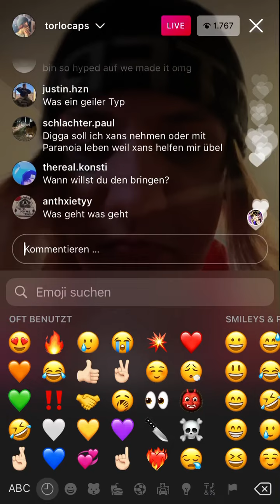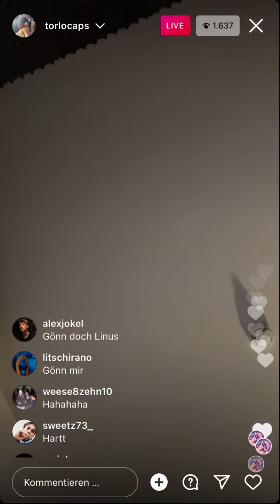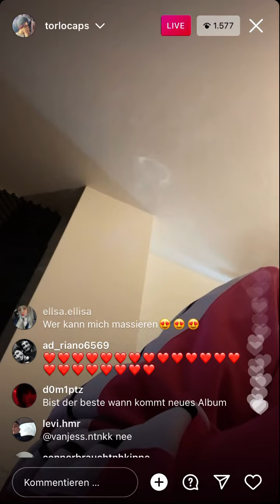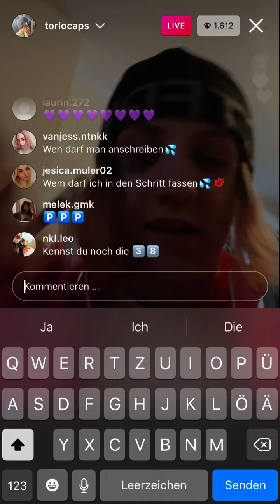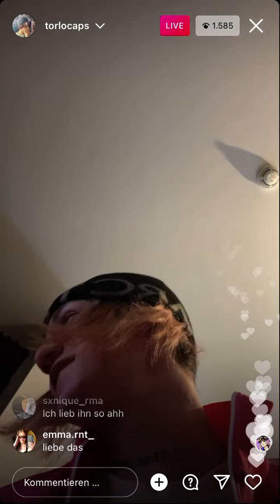tlow zeigt neue songs (insta livestream)